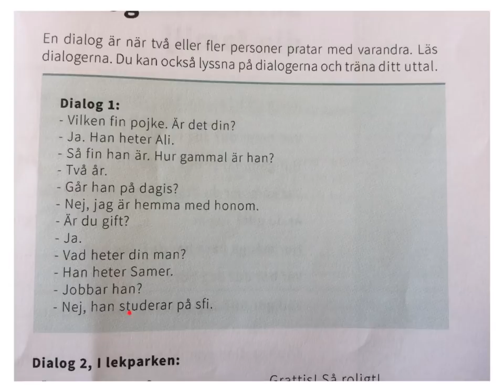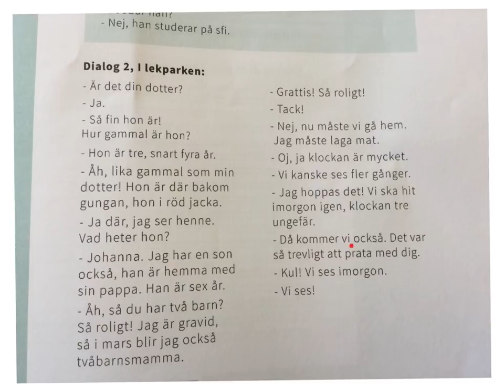Studera svenska- dialoger sidan 17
Två dialoger som hör till tidningen Studera svenska.